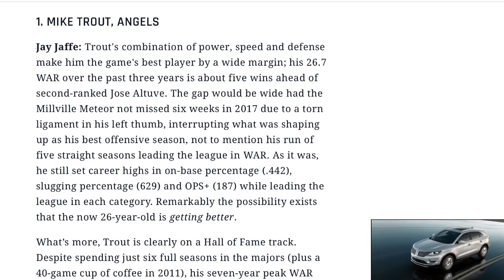Mike Trout Ultimate Career Highlights- "Thunder"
Is he the best player in the game right now? If not, who is?